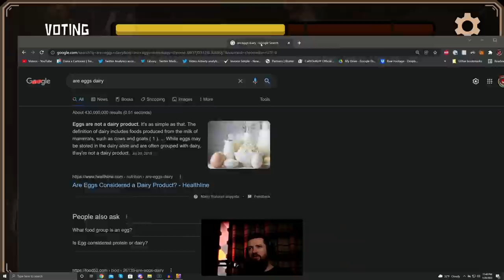Goose Goose Duck but Rilla is a camping BIIIIIIIIIIIISH!